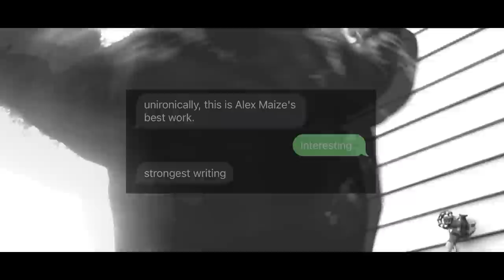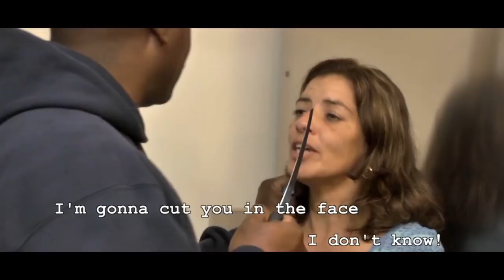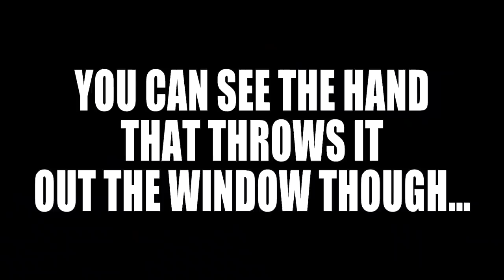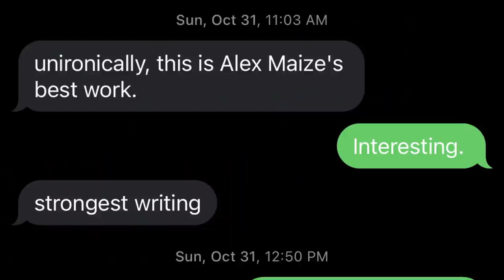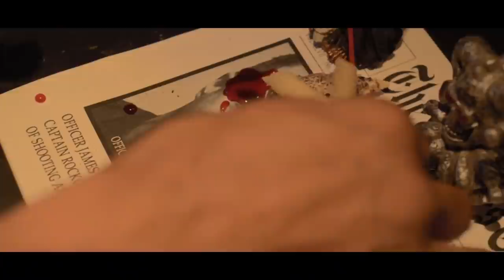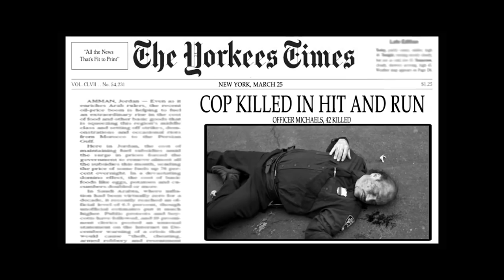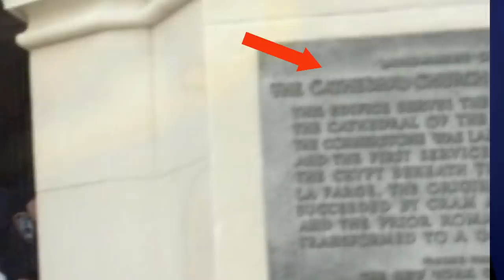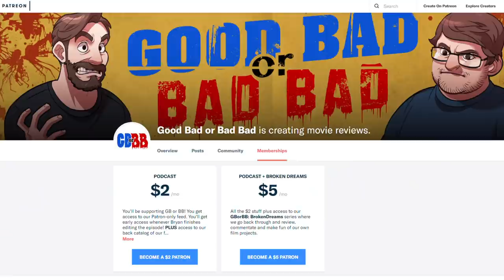The Curse - Good Bad or Bad Bad #140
Alex Maisonette is back! It's The Curse!